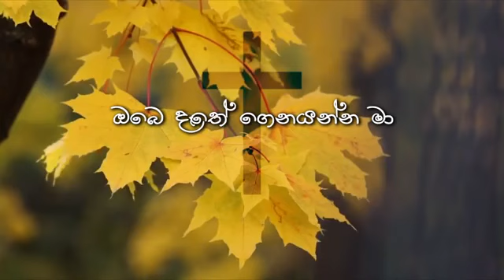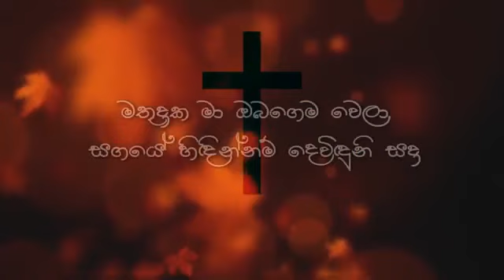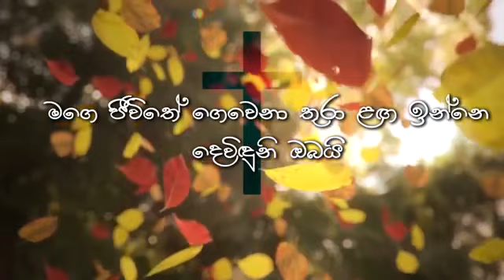Mage hadawathe by nimesh Fernando&malmi Rashminda